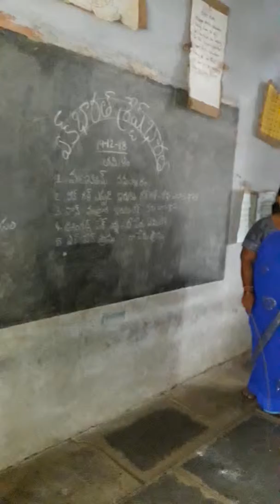28170300504MPPS(ST)Kotha Ambapuram,Gurazala,Guntur dt.